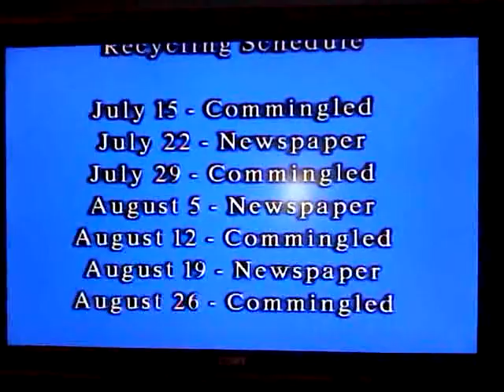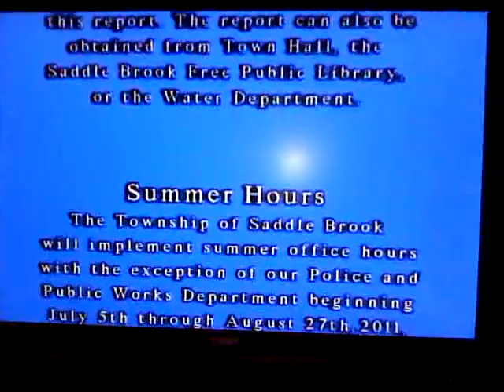Saddle Brook TV Announcement Scroll 7/25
This is an updated video of the announcement scroll shown on Saddle Brook's SBC-TV. The only difference in this video is at the end, you won't see the announcement about the St. Philip festival anymore like in the last video.